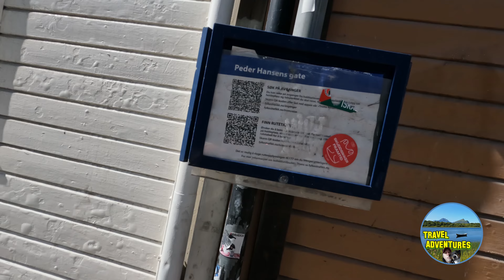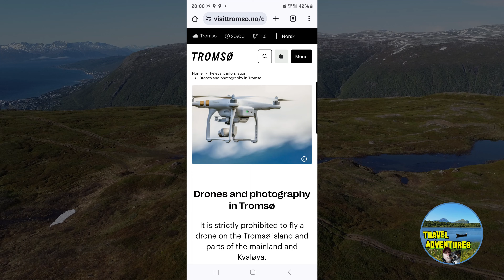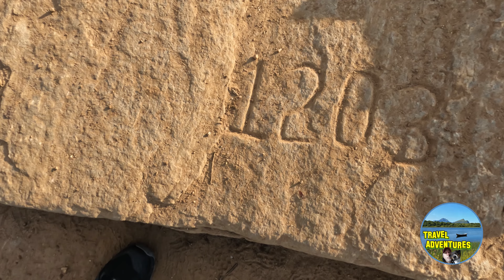Travel Adventures - Hike Tromsø to Fjellheisen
In this Episode of Travel Adventures we walk around the south side of Tromsø Island over the main Bridge and ride the Fjellheisen cale car to the top for an amazing view of the city.

EVERY TUESDAY a new Episode!!

It is very important to know the area where drones are not allowed to be flown. They will shut down the Airport, find you fast, fine you big time an take your drone. So her is the Drone no fly zone information

Things to Do in Tromsø, Norway During Summer

Tromsø in summer offers breathtaking landscapes and exciting activities, especially beyond Tromsø Island. One of the hidden gems is Senja, known for its crystal-clear waters, lush green forests, and snow-capped mountains. From June 15th to August 14th, we offer a daily tour from Tromsø to Senja, perfect for exploring this picturesque area.

Take a full-day fjord bus trip to Senja, which includes lunch at Hamn I Senja resort. This self-guided tour features a scenic ferry ride and several photo stops, including the beautiful Kattfjordeidet lake and Ersfjord beach, one of Norway's most stunning beaches. The tour ends at Hamn I Senja, often referred to as "Norway in miniature."

Midnight Sun Barbecue at Telegraftbukta
From late May to late July, Tromsø experiences the Midnight Sun, where daylight persists 24 hours a day. It’s a one-of-a-kind experience, perfect for a barbecue at Telegrafbukta, located just 3 kilometers from downtown Tromsø. This scenic spot on the southern tip of the island is a favorite for locals and visitors to relax, swim, sunbathe, and enjoy the company of loved ones. There's nothing quite like enjoying a late-night barbecue while basking in the glow of the never-setting sun.

Whale Watching from Tromsø to Andenes
Did you know you can go whale watching in summer from Tromsø? Thanks to The Arctic Route, you can take a scenic bus ride from Tromsø to Andenes for an unforgettable whale-watching experience. The journey departs at 8:45 AM, arriving in Andenes by 4:50 PM. The next day, you'll head out on a rigid inflatable boat (RIB) tour to spot whales, with lunch included. You'll return to Tromsø that same evening, but be sure to book an overnight stay in Andenes since you'll come back the day after the tour.

Enjoy Panoramic Views from the Tromsø Cable Car
A must-visit in Tromsø is the famous Fjellheisen Cable Car. The upper station, located on a plateau overlooking the city, offers incredible views of the surrounding area. In just 4-5 minutes, you'll ascend to Storsteinen, 421 meters above sea level. On clear days, you can see landmarks like the Arctic Cathedral, Tromsø Bridge, and Tromsøya Island.

At the top, you can unwind at Fjellheisen Café with a meal or snack while enjoying the fresh mountain air. If you prefer a more adventurous approach, you can hike up Sherpatrappa, a stone staircase leading to the upper station. The higher you go, the more breathtaking the views become.

Opening and ending credits music:
Momentary Lapse of Reason by Areeyedee